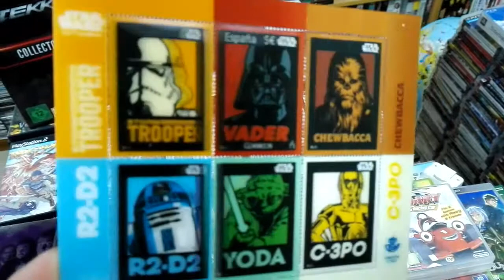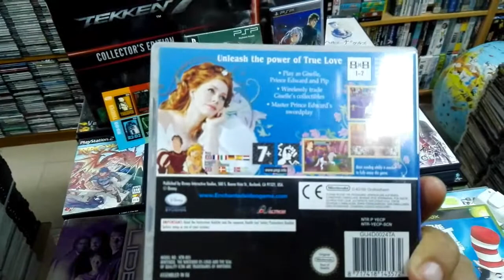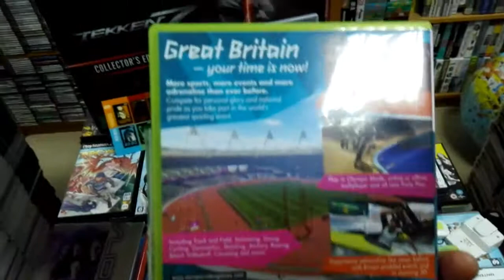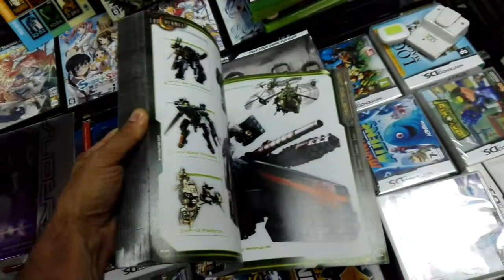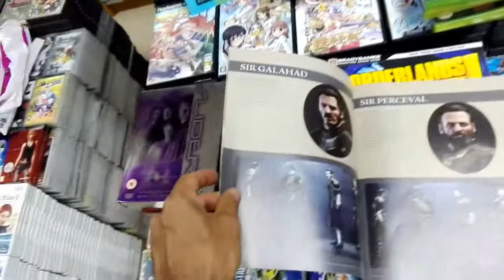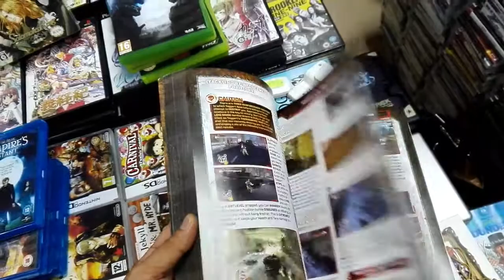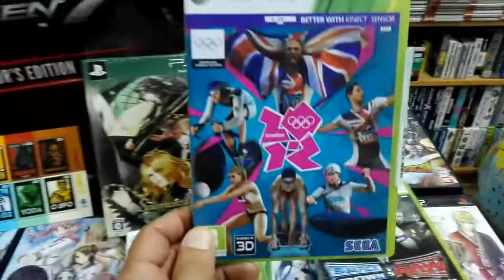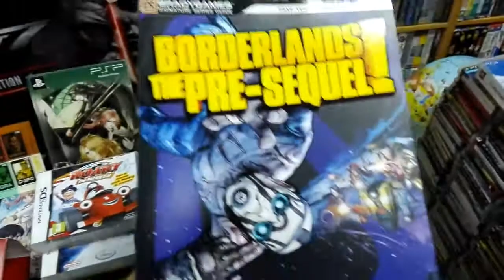Compras 28 de Junio 2017. Ebay Japón y UK.